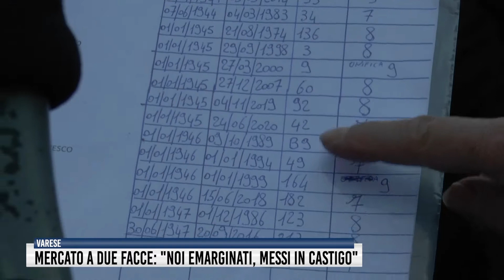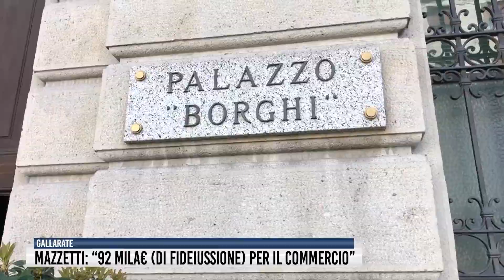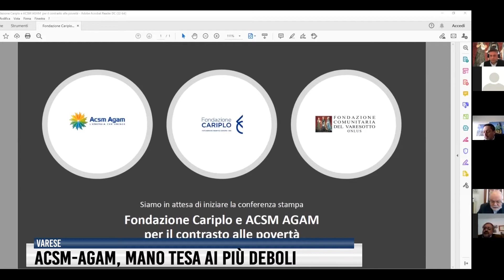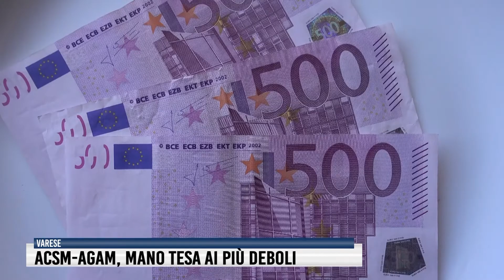Tg del 19 Aprile 2021 - Rete55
Mercato a due facce, gli ambulanti relegati alle spalle del teatro protestano e fanno causa. Addio a Giovanni Pierantozzi, magistrato e accanito tifoso biancorosso. Ristoranti beffati: l'80% dei locali del varesotto, nonostante le riaperture, rischia di restare chiuso per assenza di dehor. Nello sport, la vittoria del basket e il pareggio di Varese e Pro Patria.